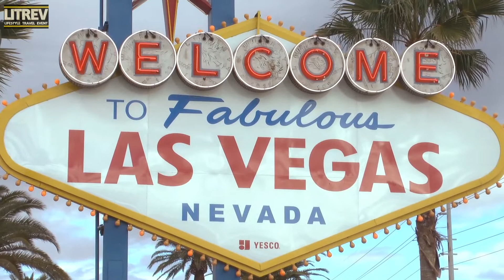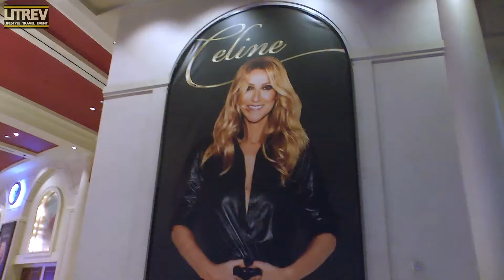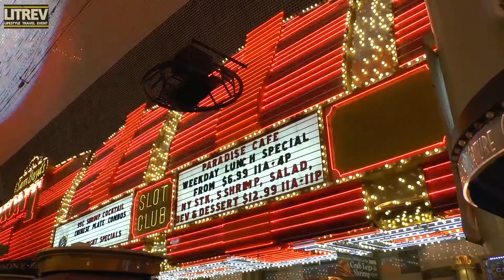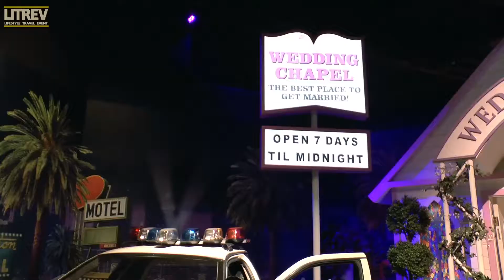LAS VEGAS Strip 2016 (FULL HD 1080p)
Some Video Impressions of Las Vegas Strip (Nevada, USA). Filmed in November 2016.